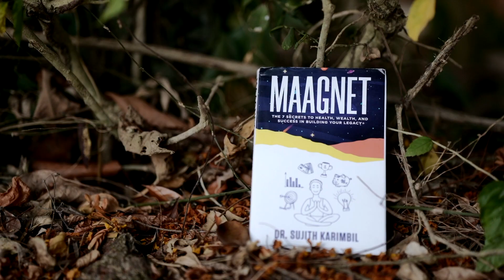PROMO | DR. SUJITH KARIMBIL | SANTHOSH KANA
A short promo video of the upcoming episode of CONVERSE WITH KANA, an interview with Dr. Sujith Karimbil, a practising dermatologist and author.